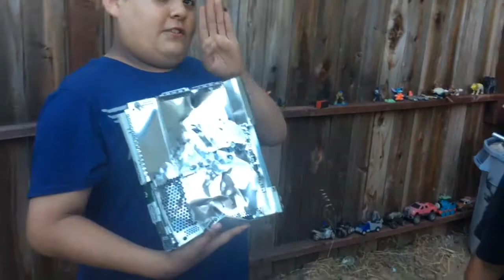How to fix an XBOX red ring